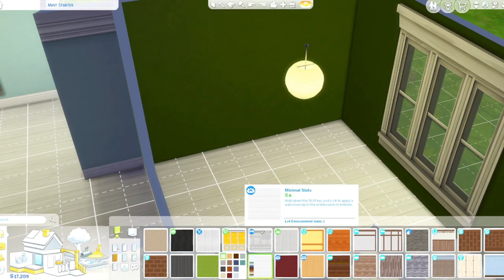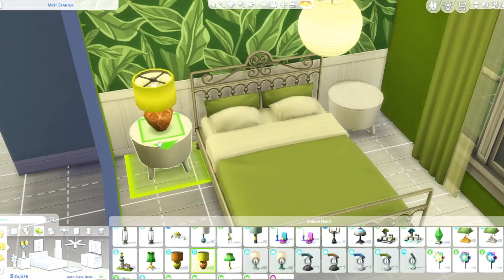*NEW* Challenge! Welcome to The Rotten Berry Challenge